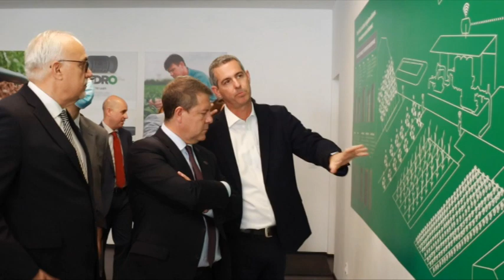El presidente Garcia Page anuncia las nuevas titulaciones universitarias